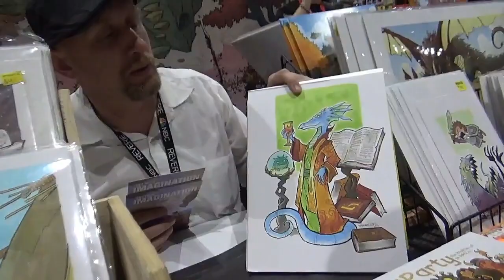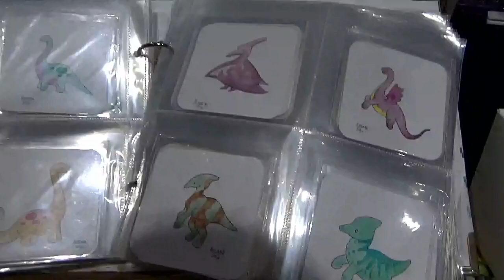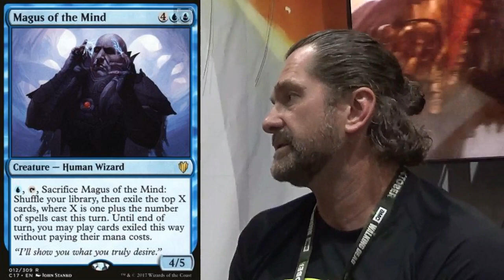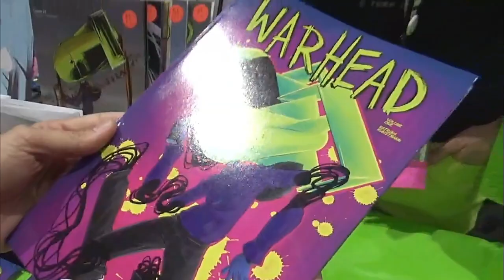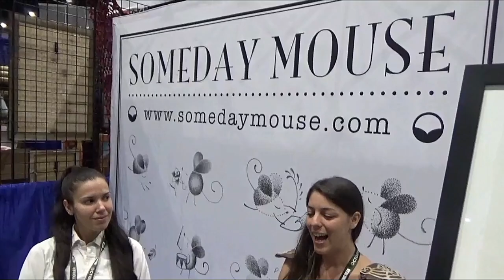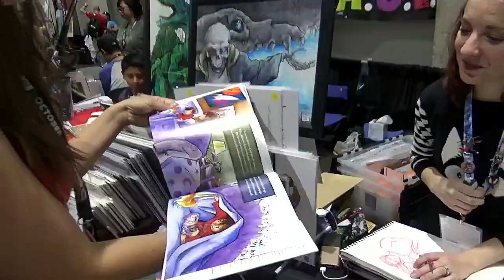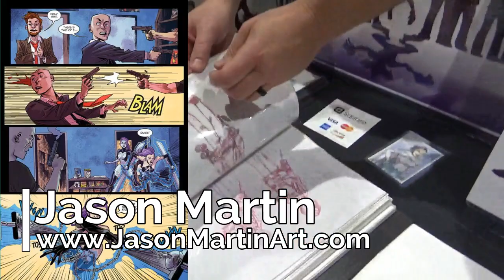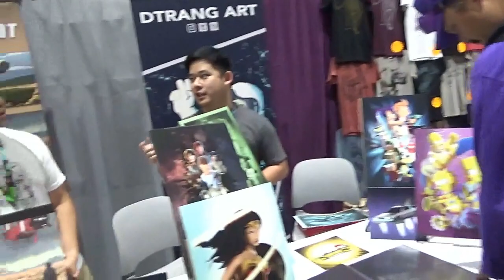Comic-Con 2018 Artist Interviews and Cosplay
Fun Clips and Interviews of Artists at The San Diego Comic-Con 2018

Please feel free to message me if you have a specific request for an art lesson. I am available for zoom  lessons and I create custom commissions as well! So send me a picture you would like painted and the dimensions ;)